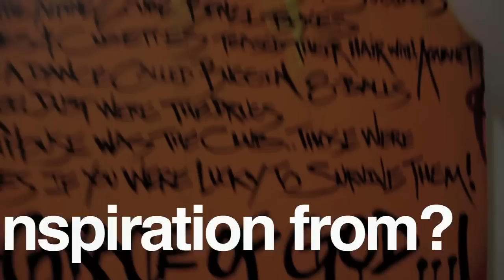Kaves - Be Heard Part 2